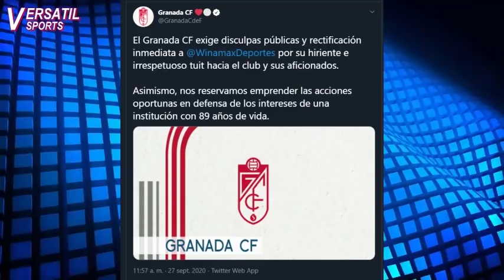COLEMAN:JAMES RODRIGUEZ ENCIMA de TODOS | NUEVO ENORME SALTO de CRISTIANO | DEBUT y GOL LUIS SUAREZ